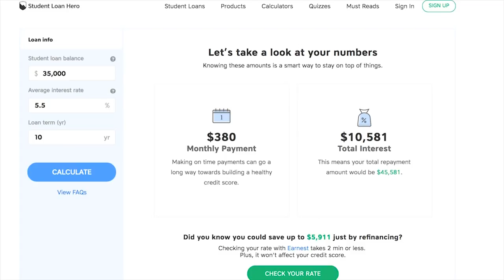Managing student loan payments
Senioritis: how to manage student loan payments after graduation.